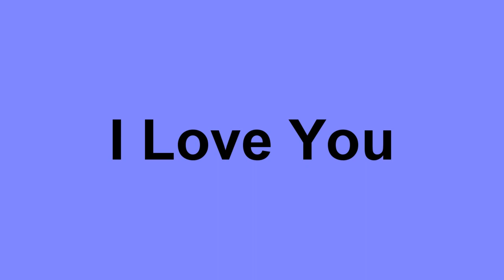Golf MK2 To pickup/Cab